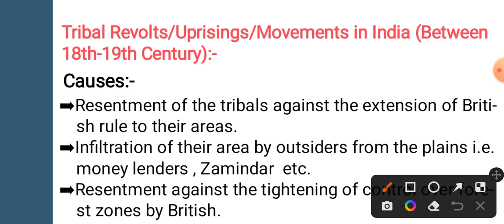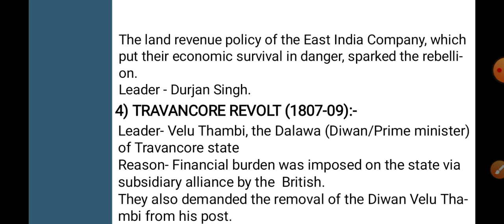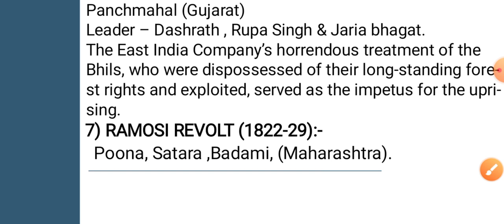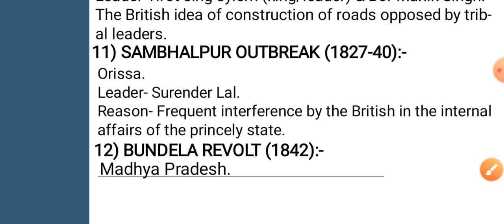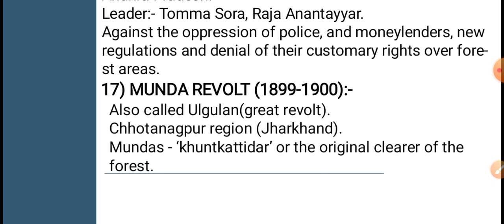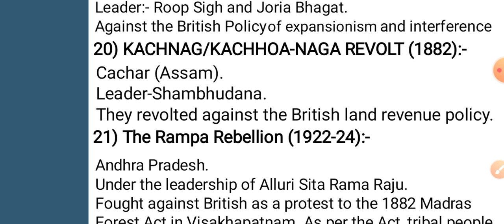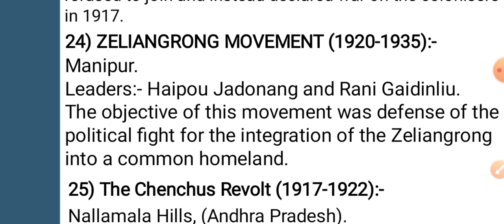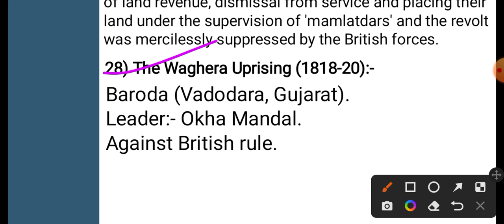All Tribal Revolt/Uprisings/Movements in India (Between 18th and 19th Century|| By Varinder Khajuria